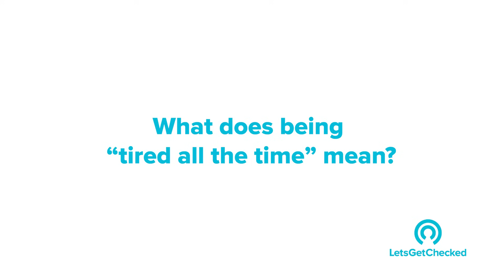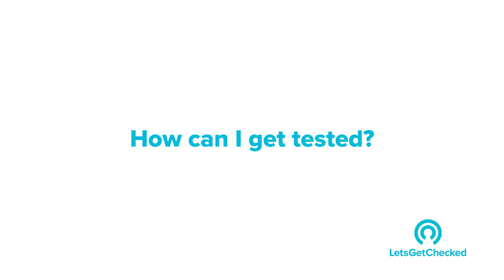Tired all the Time? Common Lifestyle and Health Causes of Fatigue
If you’re consistently waking up feeling tired or fatigued even after a full night’s sleep, you might find yourself asking ‘why am I always tired?’. The truth is, certain lifestyle factors such as too much exercise or periods of stress can make you feel tired all of the time, however, your fatigue may also be caused by an underlying medical condition.

To navigate to specific points in this video, see below:
0:15 - What does “being tired all the time” mean?
0:52 - What causes being tired all the time?
3:25 - How can I get tested?
3:47 - Other symptoms?

Fatigue can be a result of a number of different health conditions or illnesses. If you feel as if you’re always tired and it’s not a result of any lifestyle changes, you can check in from home with LetsGetChecked’s range of wellness tests including our Vitamin Test, Thyroid Test, and Diabetes Test.

- Why am I so Tired? 6 Common Causes of Fatigue

LetsGetChecked is a virtual care company that allows customers to manage their health from home, providing direct access to telehealth services, pharmacy, and laboratory tests with at-home sample collection kits for a wide range of health conditions including Sexual Health, Cholesterol, Diabetes, Thyroid, Coronavirus (COVID-19), and more.